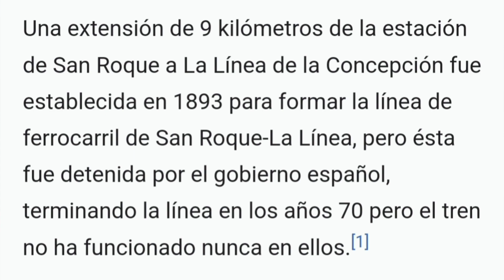VÍA DE TREN ABANDONADA